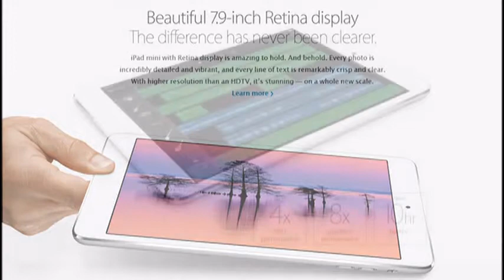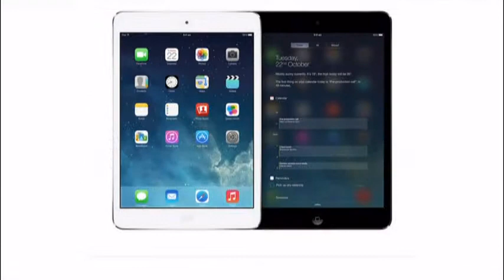Apple iPad mini with retina display:India